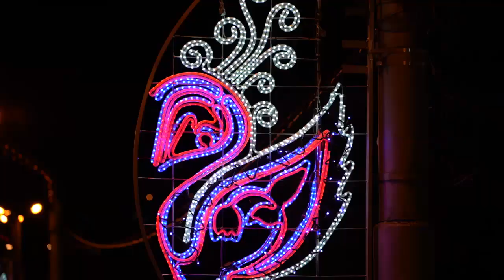Праздничная иллюминация в Красноярске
Видео: администрация Красноярска.